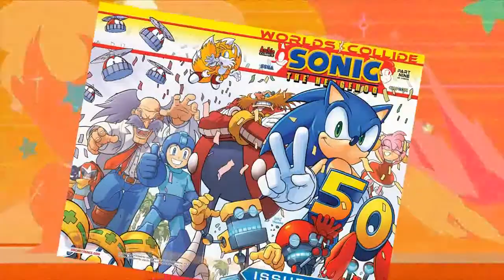Sonic Archie Comics | Recuperando al Rey (42/60) Pre-SGW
Los Freedom Fighters han encontrado el paradero del Rey Acorn, seran capaces de rescatarlo?